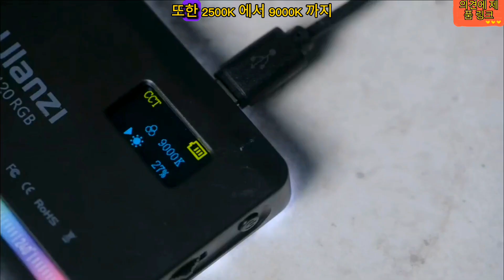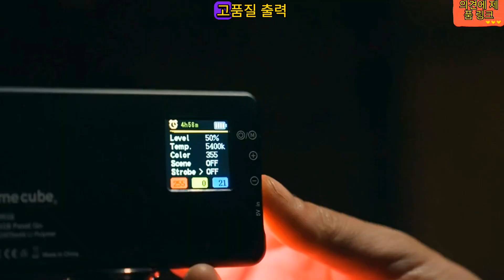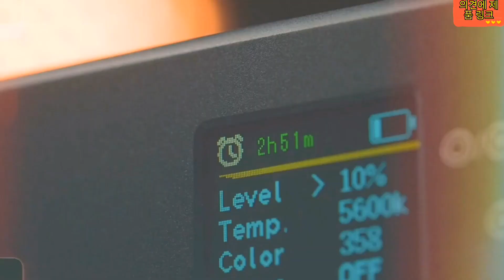2023년 최고의 RGB LED 비디오 라이트 카메라 - Ulanzi VL120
ulanzi vl120 rgb 비디오 조명: 다양하고 창의적인 조명 솔루션

비디오 제작자와 사진 작가에게 조명은 놀랍고 영향력 있는 영상을 만드는 데 필수적인 요소입니다. ulanzi vl120 rgb 비디오 조명은 다양한 색상, 효과 및 밝기 수준으로 비디오와 사진을 향상시킬 것을 약속하는 다재다능하고 창의적인 조명 솔루션입니다. 이번 영상에서는 ulanzi vl120 rgb 비디오 라이트와 그 특징, 장단점에 대해 자세히 살펴보고 전반적인 성능과 가치를 평가해 보도록 하겠습니다.

특징

ulanzi vl120 rgb 비디오 조명은 스마트폰, 카메라 및 기타 장치와 함께 사용하도록 설계된 작고 가벼운 LED 조명입니다. 흰색, 따뜻한 흰색, 노란색, 빨간색, 녹색, 파란색 등 다양한 색상을 생성할 수 있는 120개의 고품질 LED 전구가 특징입니다. 조명에는 스트로브, 플래시 및 페이드와 같은 다양한 효과가 있으며 직관적인 인터페이스를 통해 제어할 수 있습니다.

빛의 최대 출력은 1000루멘이고 연색 지수(cri)는 95로 색상과 피부 톤을 정확하게 재현할 수 있습니다. 또한 2500k에서 9000k까지 색온도 범위를 조절할 수 있어 주변 조명 조건에 맞춰 원하는 분위기와 분위기를 연출할 수 있습니다. 조명은 충전식 배터리 또는 USB 케이블을 통해 전원을 공급받을 수 있으며 카메라, 삼각대 또는 기타 액세서리에 쉽게 장착할 수 있도록 콜드 슈 마운트와 1/4"-20 삼각대 나사가 함께 제공됩니다.

이익

ulanzi vl120 rgb 비디오 조명은 다음을 포함하여 비디오 제작자와 사진작가들 사이에서 인기 있는 선택이 되는 몇 가지 이점을 제공합니다.

다재다능하고 창의적: 조명의 다양한 색상과 효과를 통해 비디오와 사진에서 따뜻하고 아늑하고 드라마틱하고 다채로운 분위기에 이르기까지 다양한 분위기, 스타일 및 분위기를 연출할 수 있습니다. 필요와 선호도에 따라 조명을 배경 조명, 액센트 조명 또는 주 조명으로 사용할 수도 있습니다.

소형 및 휴대성: 조명의 작고 가벼운 디자인으로 실내에서 촬영하든 실외에서 촬영하든 이동 중에 쉽게 휴대하고 사용할 수 있습니다. 카메라나 휴대폰에 조명을 장착하고 휴대용 스튜디오 조명 설정으로 사용할 수도 있습니다.

고품질 출력: 1000루멘 출력과 95cri의 빛으로 정확한 색상 재현과 피부 톤으로 비디오와 사진이 밝고 생생하며 자연스러워 보입니다. 주변 조명 조건에 맞게 밝기와 색온도를 조정하고 원하는 모양을 얻을 수도 있습니다.

사용자 친화적인 인터페이스: 조명의 직관적인 인터페이스를 통해 복잡한 설정이나 제어 없이 색상, 효과 및 밝기 수준을 빠르고 쉽게 조정할 수 있습니다. 즐겨찾는 설정을 저장하고 나중에 편리하게 불러올 수도 있습니다.